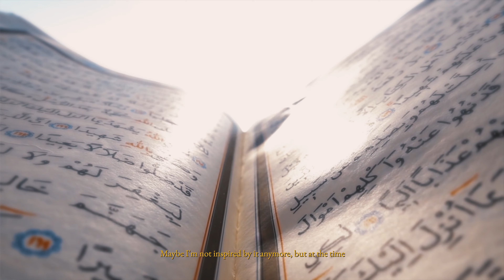Islam is a Journey | Imam Tom Facchine